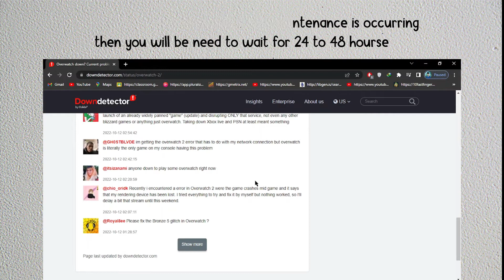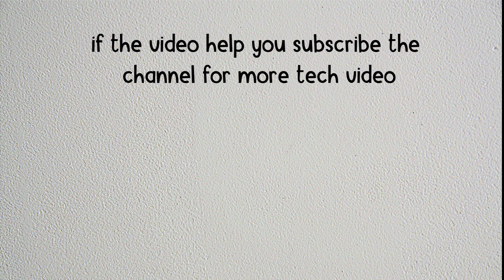How to Fix "Error BN-054" Error in Overwatch 2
Are you gettings the "BN-054" error in Overwatch 2?
In this video, you will learn how to fix the "Error BN-054" in Overwatch 2, After watching this video you will be able to fix the "Error BN-054" in Overwatch 2.